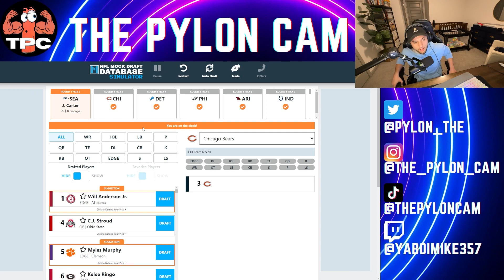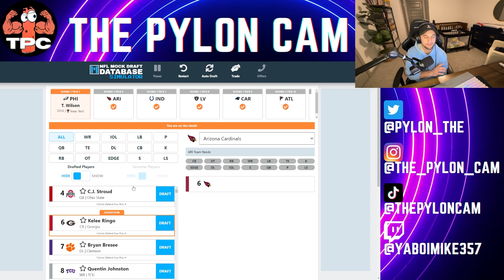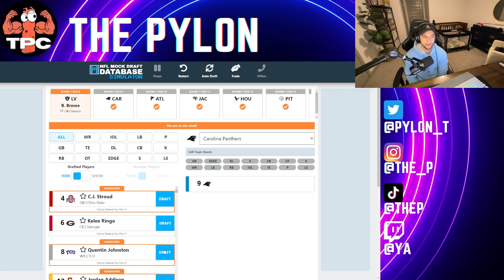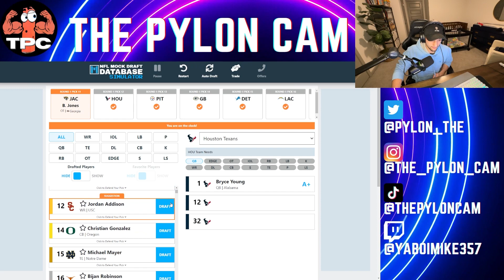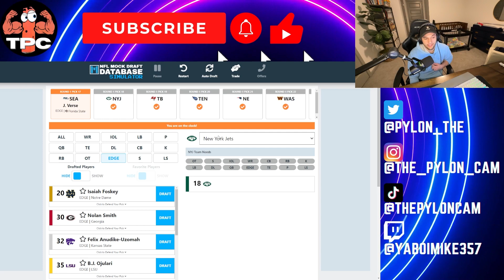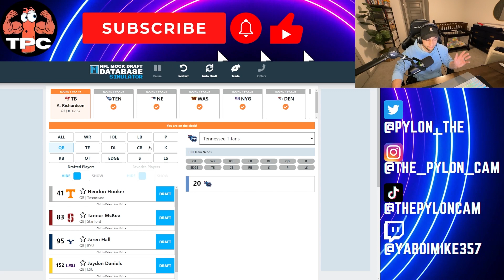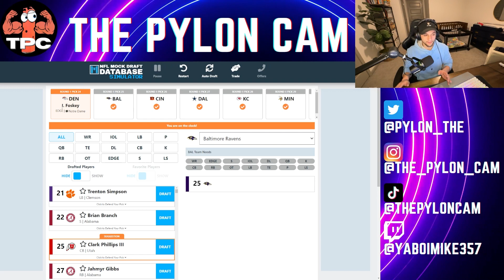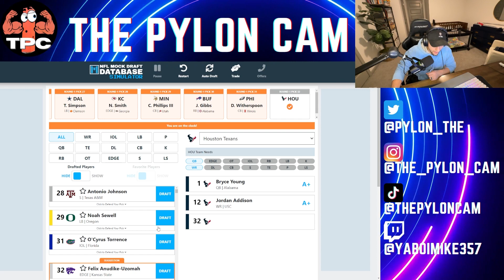2023 NFL MOCK DRAFT